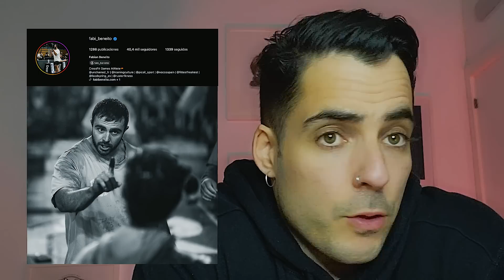Reacción a la Polémica entre Fabián Beneito y Crossfit España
Vídeo exprés reaccionando a la polémica generada en la Wodapalooza entre Fabián Beneito y Crossfit España.

Leo el texto de Fabi y os comento mi impresión.

Como siempre reitero, este video está hecho desde el respeto intentando dar una visión crítica hacia unos hechos ocurridos.

►  Somos 77 Feet Training y creemos en una programación profesional, exigente y coherente. Visita nuestra web en 77 Feet Training Program:

► CrossFit 77 Media y su canal de Youtube es un proyecto paralelo a los boxes CrossFit 77 Feet, Crossfit 77 Feet Lloret de Mar y 77 Feet Academy con el que queremos ofrecer contenidos de calidad a la comunidad crossfitter hispanoparlante, servir de inspiración con testimonios imposibles de personas que practican este deporte aún estar aparentemente no dotas para ello y aportar información relativa al entrenamiento y a la salud por parte de profesionales en la materia.